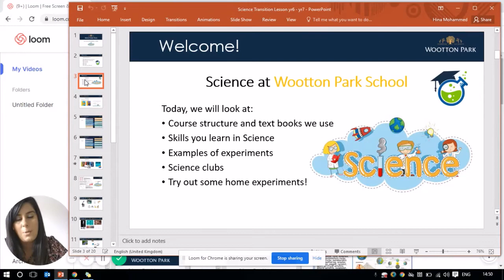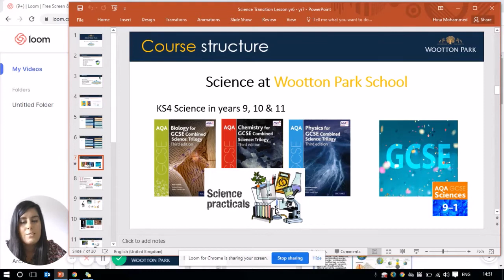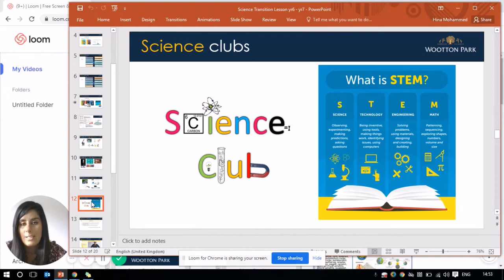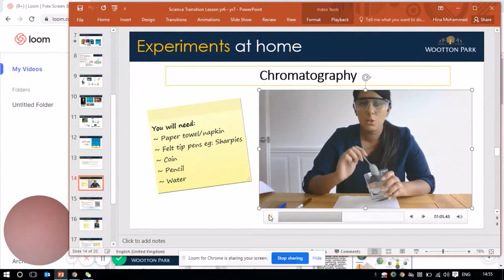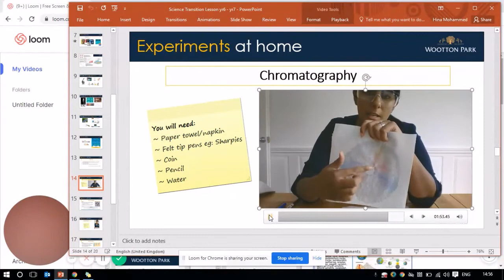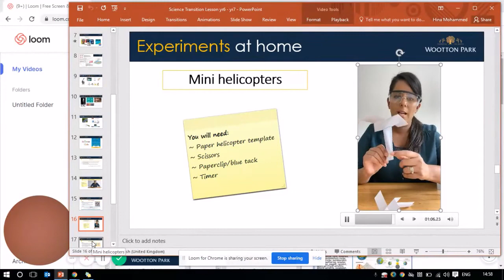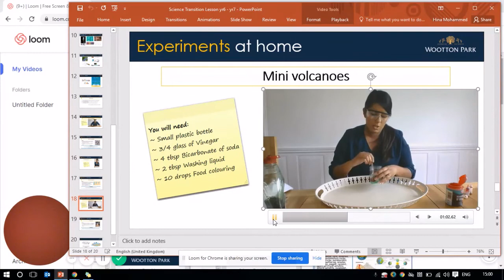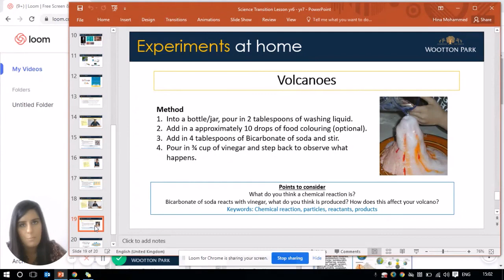Science Taster Lesson - Mrs Mohammed